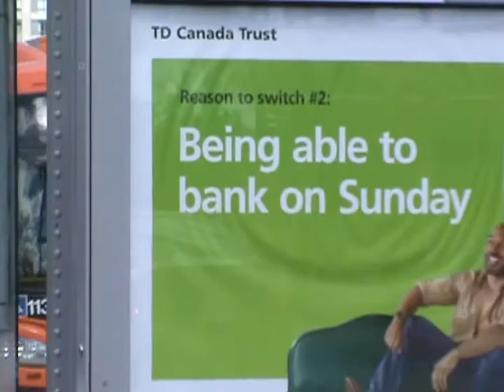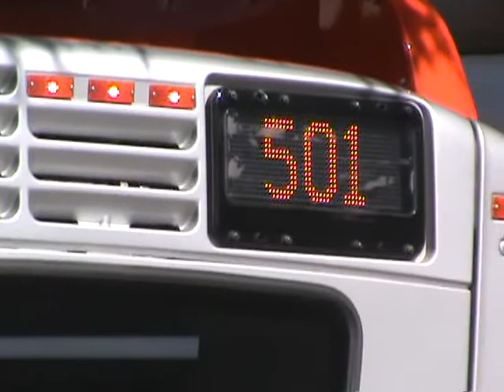Xcelsiors And Articulateds! - PART ONE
Nothing but New Flyer articulateds and Xcelsior buses in this one!  Okay, there may be a rare exception on two on this video, but that is only because they got into the shot!  Buses from MiWay, Brampton Transit, Barrie Transit, Hamilton Street Railway, Burlington Transit, OC Transpo, and London Transit are featured here.  New Flyer D60LF, D60LFR, DE60LFR, XD40, XDE40, and XDE60 models are seen.  All in a random mix!